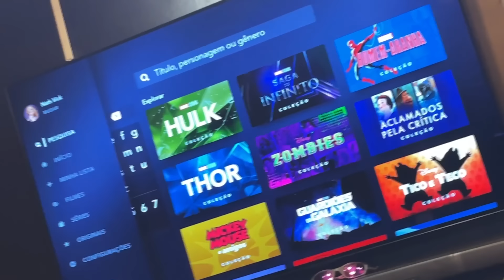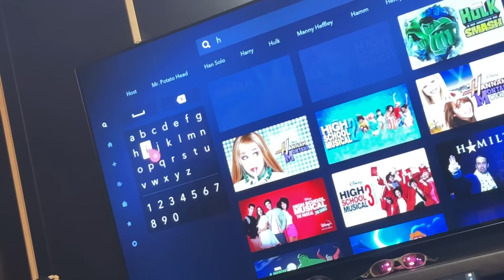INVADI O QUARTO MEU NAMORADO E FIZ UMA SURPRESA PRA ELE!! 😍😍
EAI XUXUS, TUDO BEM COM VOCÊS? 🥰

📷 Me siga no Instagram , vou responder todos que comentarem que vieram pelo Youtube !!